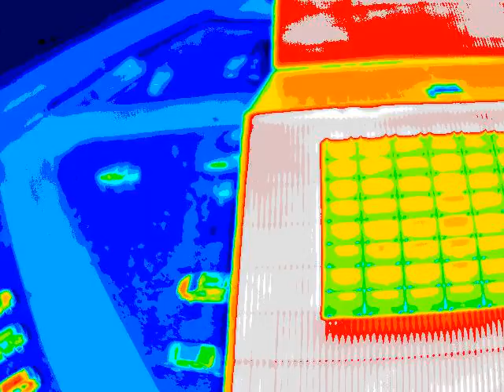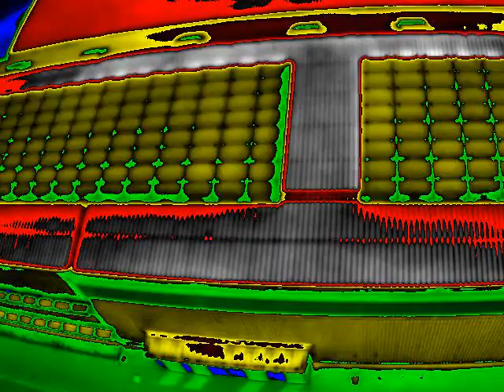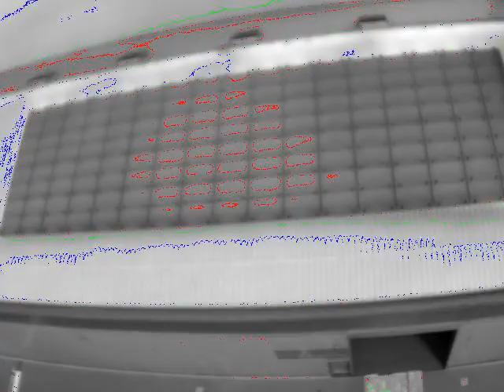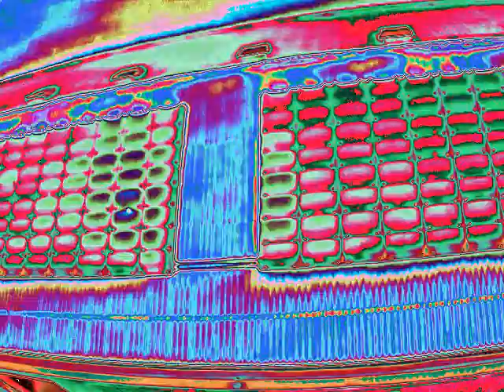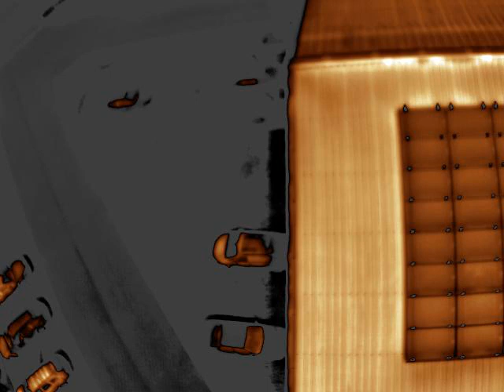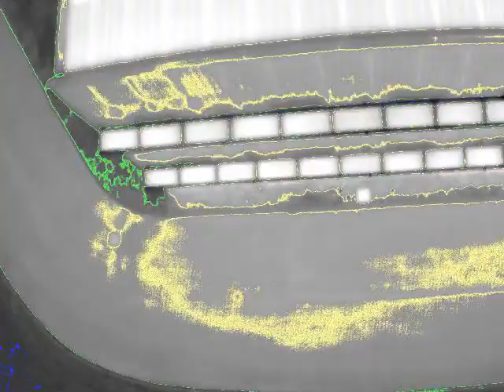Panneaux solaires filmé par drone en image thermique colorisation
Vidéo aérienne réalisée par drone pour présentation de thermographie de panneaux solaires, film d’images thermiques par infrarouge montrant les différentes possibilités de colorisations pour détecter le moindre défaut sur des panneaux photovoltaïques, thermographie aérienne par image infrarouge réalisée par pilote professionnel de drone ApolloDrone